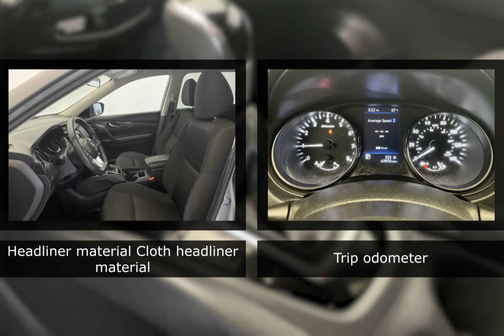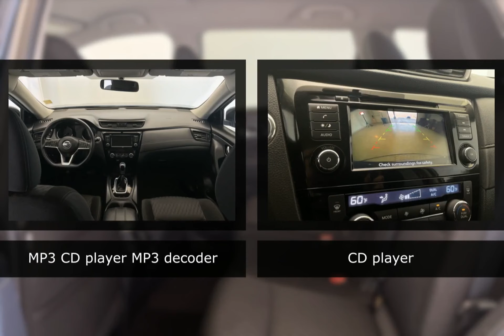2018 Nissan Rogue E0340PR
2018 Nissan Rogue E0340PR